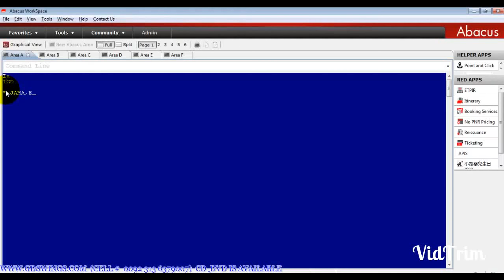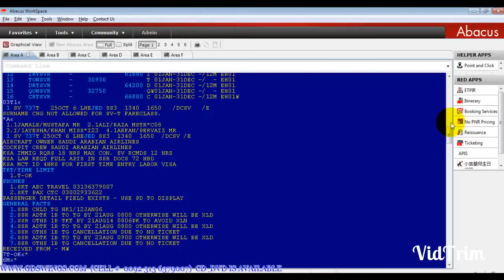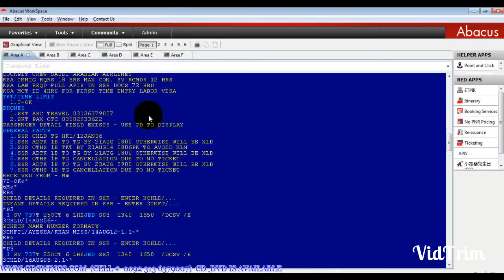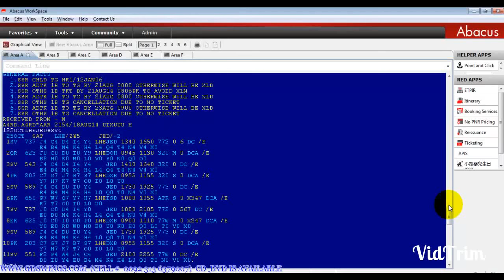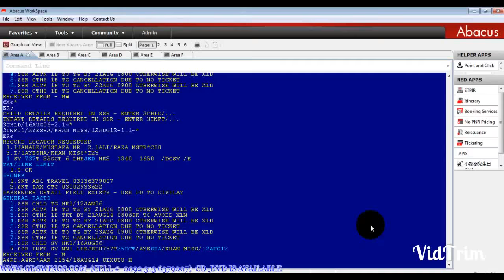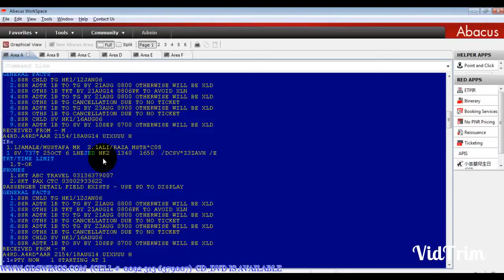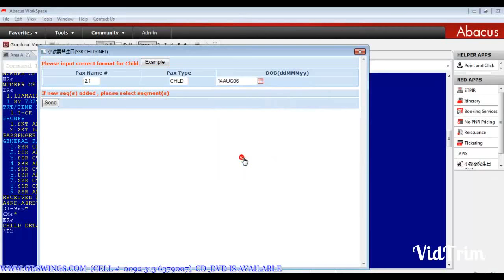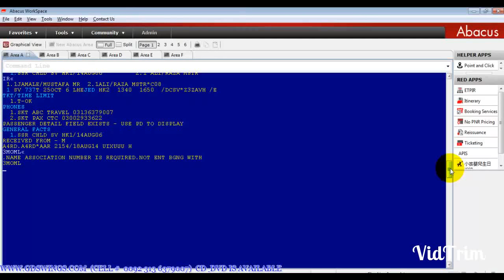GDS Help - Abacus or Sabre | How to modify, delete, cancel all or part of PNR